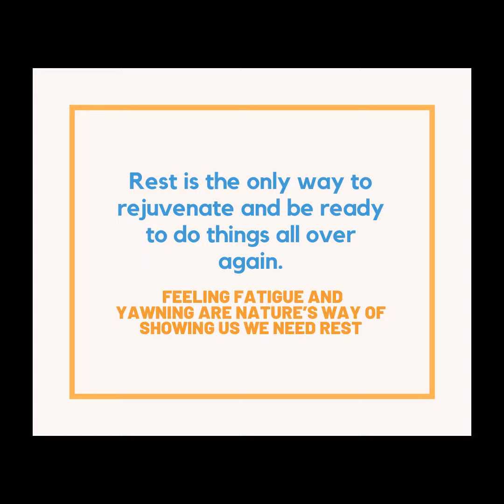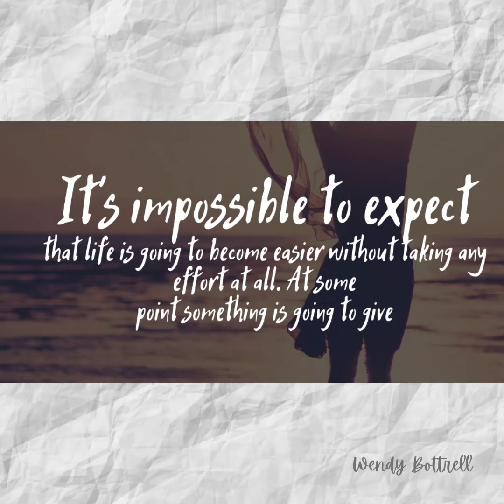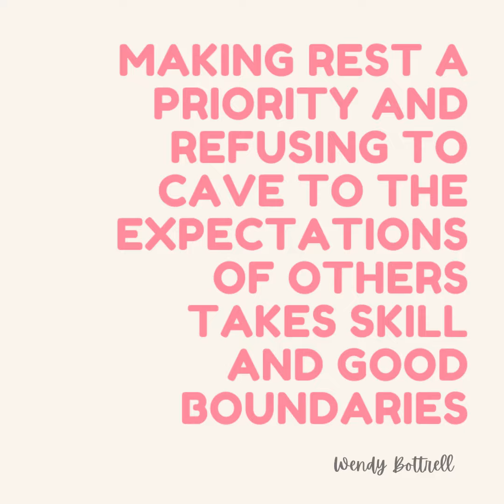Make Rest A Priority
“It Takes Courage To Say Yes To Rest And Play In A Culture Where Exhausted Is Seen As A Status Symbol” – Brene Brown
Rest is the only way to rejuvenate and be ready to things all over again. Feeling Fatigue and Yawning are Nature’s Way of Showing Us We Need Rest
Making Rest A Priority Means You Build It Into Your Lifestyle
It’s impossible to expect that life is going to become easier without taking any effort at all. At some point something is going to give
Making Rest A Priority And Refusing To Cave To The Expectations Of Others Takes Skill and Good Boundaries